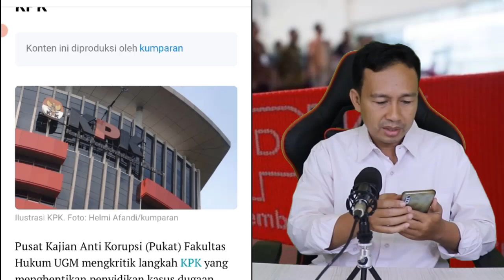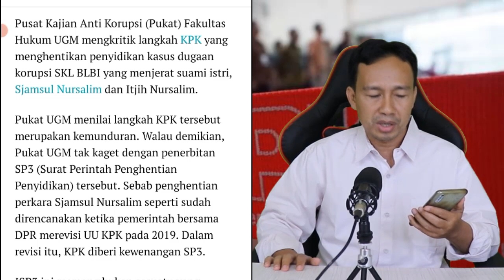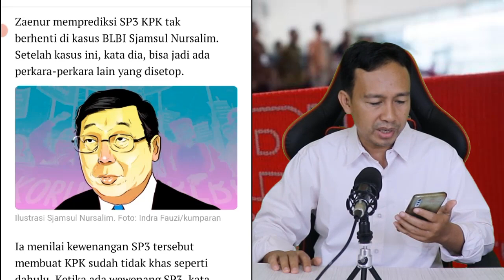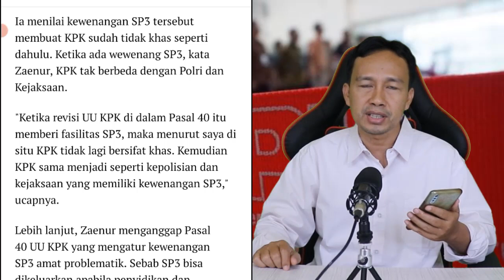MENGEJUTKAN!! BERITA TERBARU ~ PUKAT UGM TAK HERAN KALAU KASUS BLBI SJAMSUL NURSALIM DI SP3 OLEH KPK